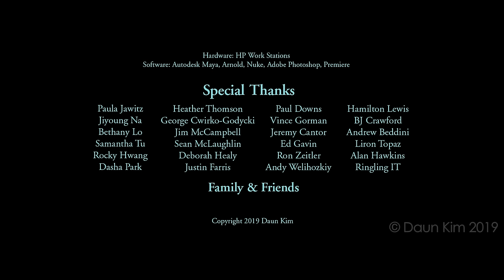Don't Croak (2019) - Animated short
"Don't Croak"- Animated short Film by Daun Kim.

Don’t Croak is an emotional thriller about a frog escaping a determined, frenzied girl in a middle school science lab to avoid dissection. Produced at Ringling College of Art and Design

Sound Design by Dione Tan